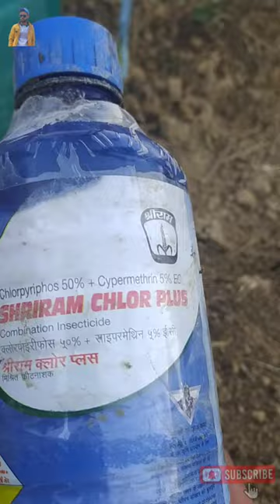Drenching in Apple Orchard || Drenching in Apple Tree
किसान बागवान YouTube channel !

Amazon link-👇👇
Kraft Seeds Garden Pressure Spray Pump

GreenLoop Pure BRASS Water Spray Nozzle ½”

Nalla Coconut Industry Cocopeat Block

45 Variety Of Flower Seed

Vegetable seeds combo

Vartiko insecticide
Hectare Long Reach Aluminum Telescopic-.

Vimal Tree Pole Pruner/Long Cutter

Futurekart Garden Pruning Shears Flexible Branch Cutter
sticker bistd
Utkarsh sprader
Utkarsh SIL-स्प्रेड सिलिकॉन
Raj AgriTech Breakthru S-240 सिलिकॉन
फ़र्टिलाइज़र कीटनाशकों के लिए सिलिकॉन सुपर स्प्रेडर 100 ml

sofia fungicide

Iffco Nano Urea Liquid

rogor insecticide
Bayer ConFIDOR
Opera fungicide
aliette fungicide
Fruit size Max size
Huminoz 98
Nativo fungicide
Maiden for mites
Magister for mites
Cooper oxychloraide
antibiotics for plant
SYNGENTA Cultar tonic
Gramoxone Within 48 Hours Weed Killer Liquid
lustre fungicide
cabrio fungicide
marivon fungicide
luna fungicide
nativo fungicide

Chukandar seeds

Syngenta Actara
Lethal 20% EC (Chloropyrifos 20% EC)

chelated calicum

Pgr best quality

Hanging Solar Insect Trap for Farms _

Sticky Trap Pads for Insects
Adama Shamir Fungicide
TATA Takumi
Syngenta Alika, Systemic Insecticide (1ltr)

Phool gobhi cfl 1522
Chilly seeds teja 4
Tamoto seeds Abhilash
Benjun - brinjal seeds Vnr 212

Shimla mirch capsicum fi Indra

Krela chote etrna F1

Dithane m_45
potassium spray
for rusting and size development spray

Humic acid for root
liquid humic acid

Hand weeder tiller --.

Saaf fungicide
Avtar fungicide

UTKARSH Combination Micronutrient 1
UTKARSH Combination Micronutrient 2

12:61

Rooting hormone Buy link 👇👇

Long pruner 460 rupees only 👇👇

Pruning shear

Pruning shear

12 feet pruner + arri

buy link👇

Brand Plant Growth Regulator